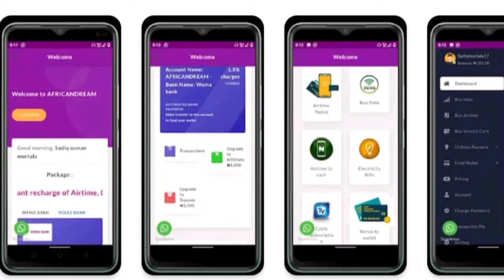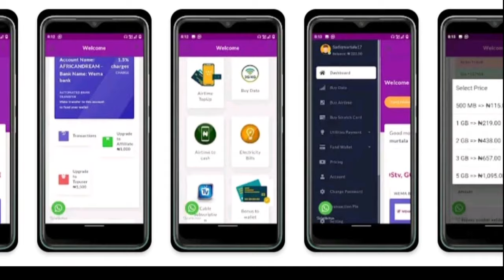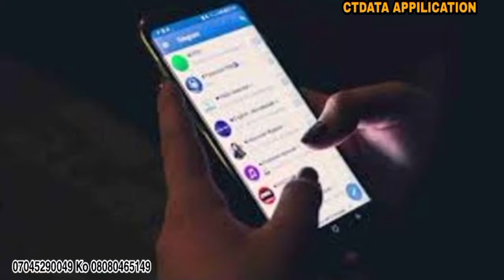Kalaman Cristiano Ronaldo, Barcelona nason €15m, Burin Man United anan gaba